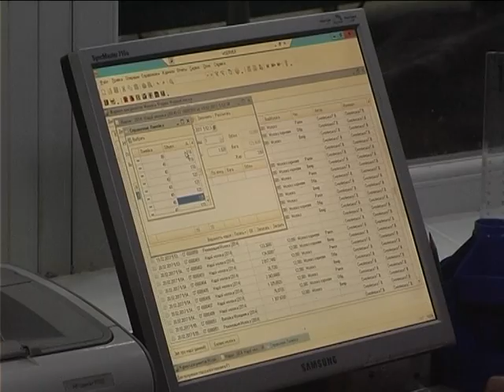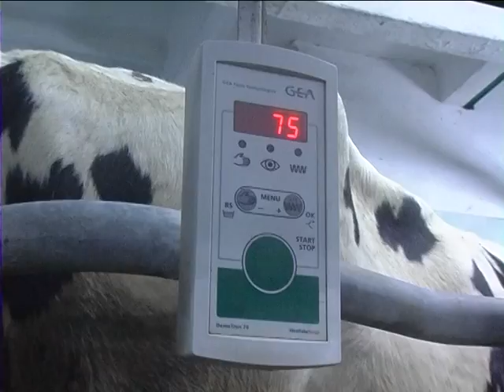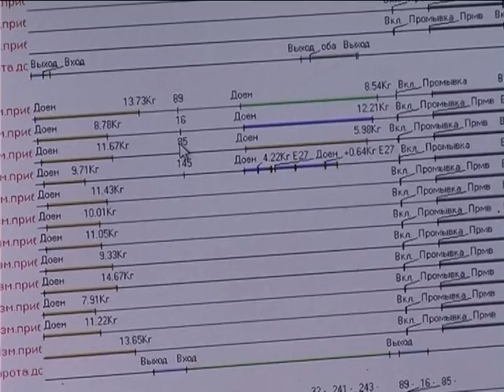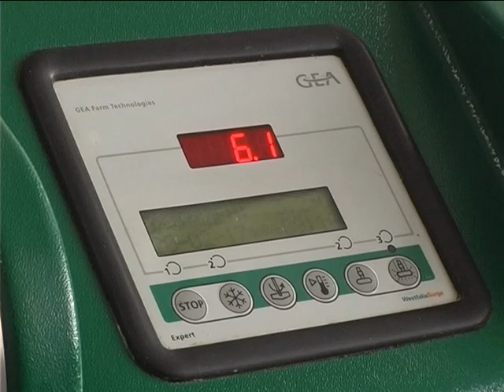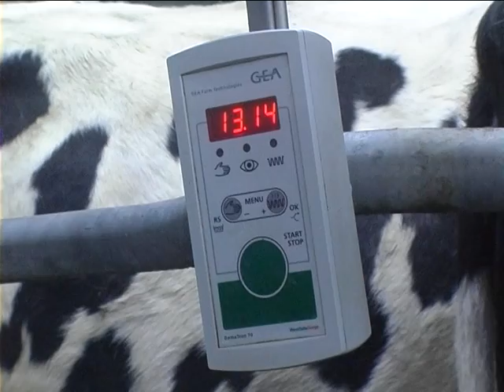Село і люди (Копачівка) 27.02.17